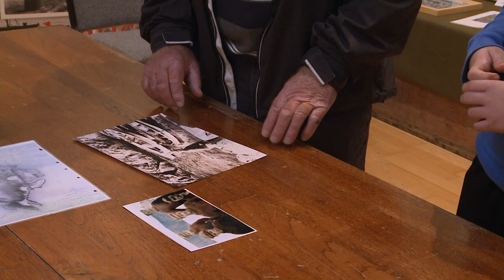037 An Sgoth Phabach - Sgoil Bhàgh a' Chaisteil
Castlebay Secondary School

Prògram aithriseach mun tubaist-mara a thachair air Latha Buidhe Bealltainn 1897, a thug buaidh uabhasach air coimhearsnachd bheag Phabaigh sna h-eileanan mu dheas.

A short documentary that tells the story of the May Day tragedy that shook the small community of Pabbay in the southern Isles